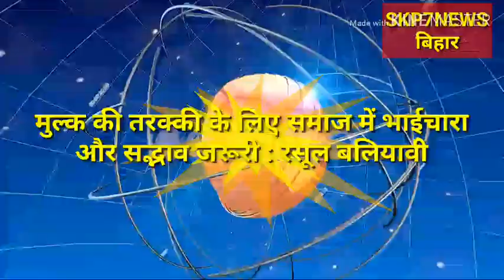एक कार्यक्रम को संबोधित करते हुए विधान पार्षद रसूल बलियावी ने कहा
मुल्क के विकास के लिए अमन चैन जरूरी